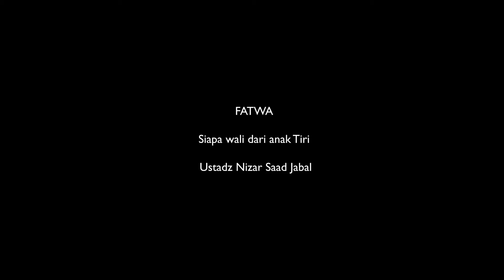035 Fatwa Siapa wali dari anak Tiri - Ustadz Nizar Sa'ad Jabal, Lc., M.Pd. حَفِظَهُ اللهُ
BNI Syariah 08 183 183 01 (Kode Bank 427 atau 009) a.n Yayasan Pilar Media Komunikasi
BNI Syariah 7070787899 (Kode Bank 427 atau 009) a.n Dewan Fatwa Perhimpunan Al-Irsyad